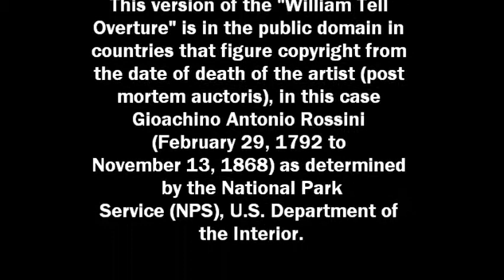GIMPY SPIDER CRAB SHUFFLE - FUNNY!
Spider crabs are odd looking sea animals and quite amusing to watch. These ones were found in a aquarium petting tank.  As small as their brains are, these guys knew exactly were to hide to not have to interface with humans.

This version of the "William Tell Overture" is in the public domain in countries that figure copyright from the date of death of the artist (post mortem auctoris), in this case Gioachino Antonio Rossini (February 29, 1792 to November 13, 1868) as determined by the National Park Service (NPS), U.S. Department of the Interior.